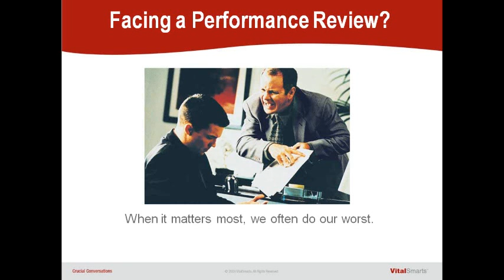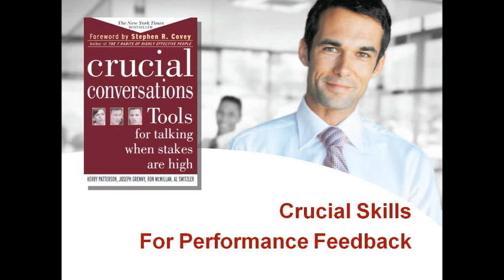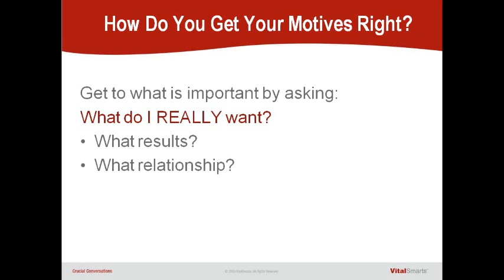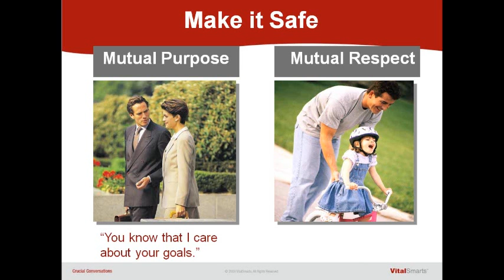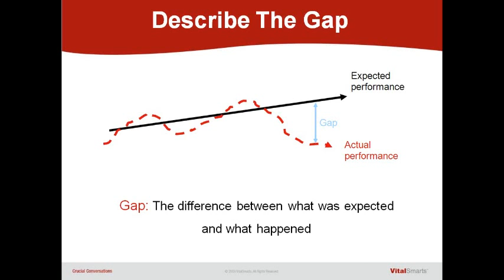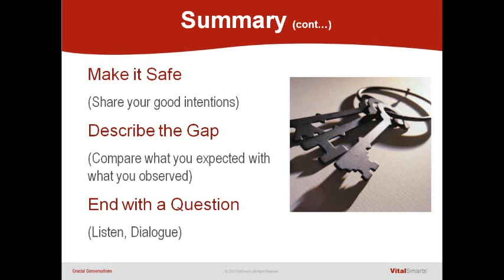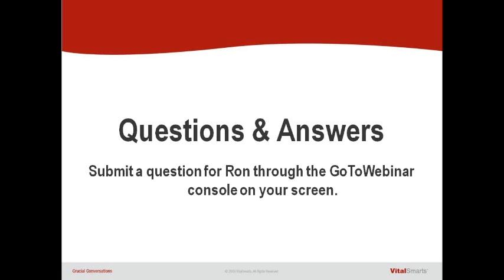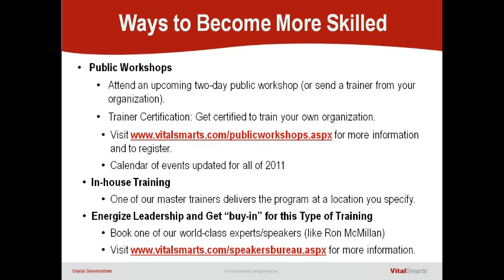Crucial Skills For Performance Feedback